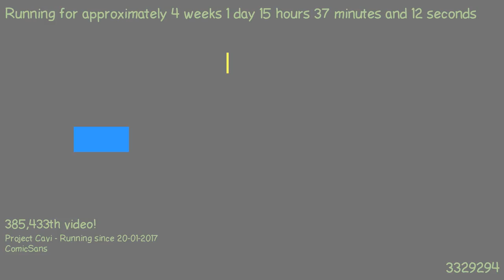1487511688 - Webdriver Cavi - F_0